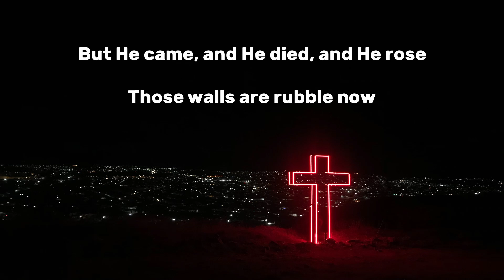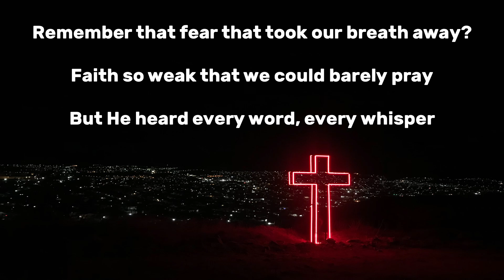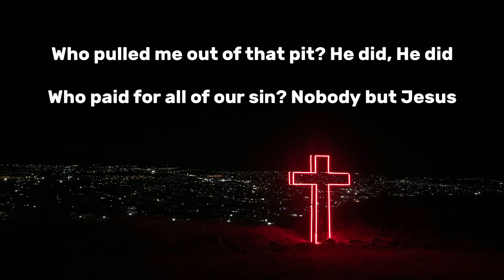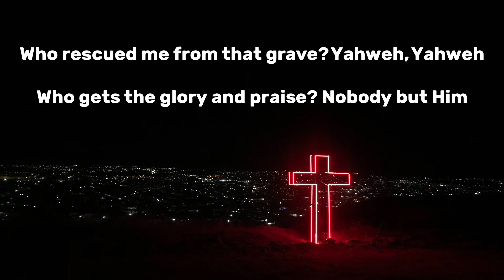This Is Our God | Phil Wickham (Lyric Video)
Song: This Is Our God

Lyrics:
Remember those walls that we called sin and shame?
They were like prisons that we couldn't escape
But He came, and He died, and He rose
Those walls are rubble now

Remember those giants we called death and grave?
They were like mountains that stood in our way
Those giants are dead now

This is who He is, He loves us
This is our God
This is what He does, He saves us

He bore the cross, beat the grave
Let Heaven and Earth proclaim
This is our God, King Jesus

Remember that fear that took our breath away?
Faith so weak that we could barely pray
But He heard every word, every whisper
Now those altars in the wilderness
Tell the story of His faithfulness
Never once did He fail, and He never will

Who pulled me out of that pit? He did, He did
Who paid for all of our sin? Nobody but Jesus

Who rescued me from that grave? Yahweh, Yahweh
Who gets the glory and praise? Nobody but Jesus
Who gets the glory and praise? Nobody but Him

Oh, this is our God

ARTIST CREDIT
All credit remains with the artist

ZION MEDIA
Welcome to Zion Media, the home of ZION at home. As a church we believe that we can gather anywhere and experience the presence, love and Truth of Jesus. Our desire is for the content presented here to encourage and uplift you, to inspire and teach you, and most importantly, connect you with Jesus.